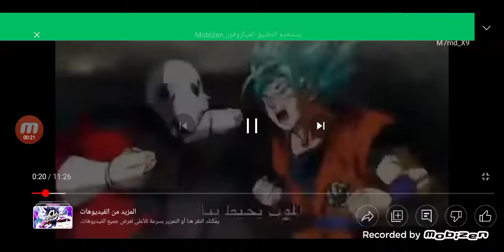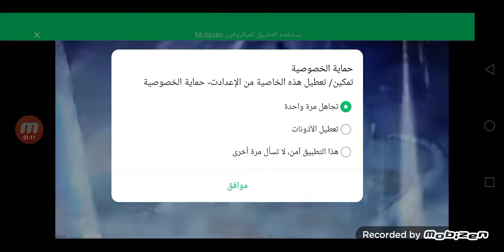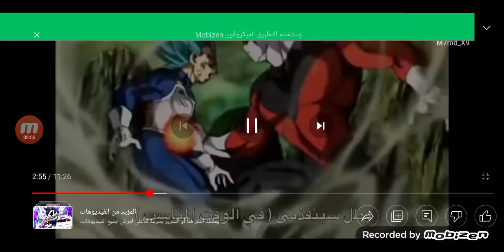١٨ سبتمبر ٢٠٢٢